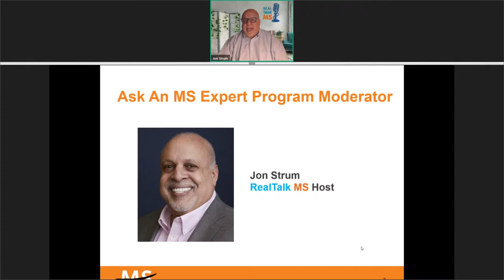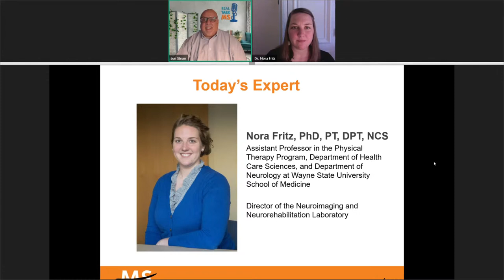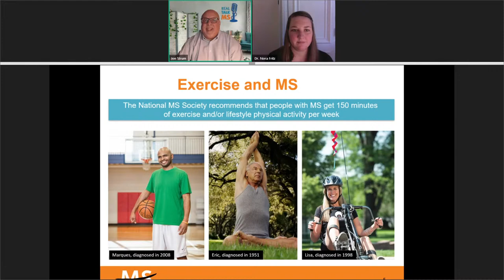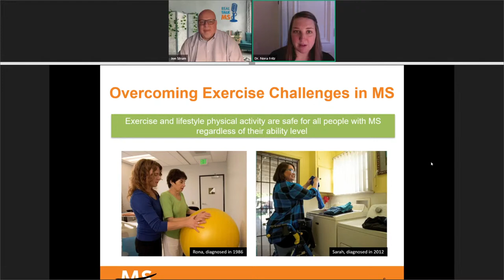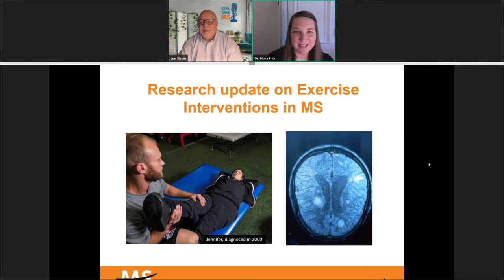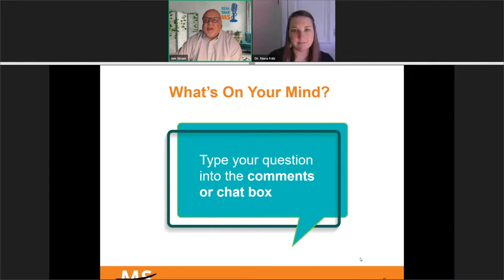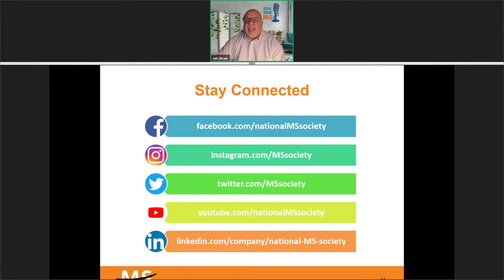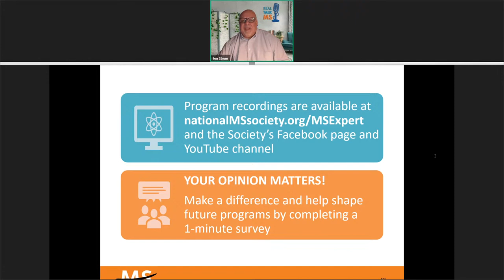Ask an MS Expert: Exercise Interventions in MS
It is well documented that exercise and physical activity are essential to general health and well-being. So, it comes as no surprise that moving your body has benefits when living with MS. In this week’s edition of Ask an MS Expert, Dr. Nora Fritz, assistant professor in the physical therapy program at Wayne State University School of Medicine, and host Jon Strum, will talk about these benefits and how to incorporate physical activity into your lifestyle, no matter your mobility level.

Ask an MS Expert is a webinar series from the National Multiple Sclerosis Society, featuring presentations from experts in multiple sclerosis care, and a question-and-answer session for those living with MS. Share your thoughts on Ask an MS Expert: Exercise Interventions in MS